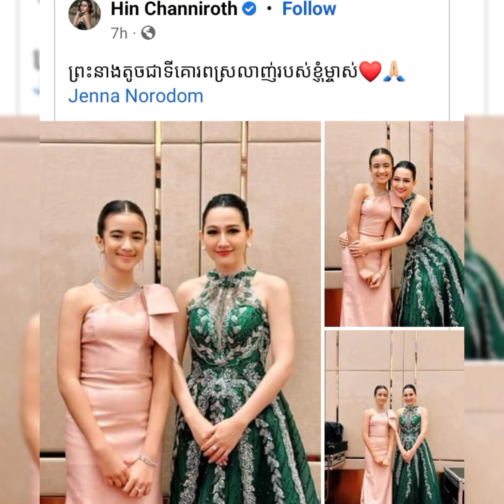Perfect Dress & Color Today Ms.Hin Chaniroth| Mr.Creator DIY